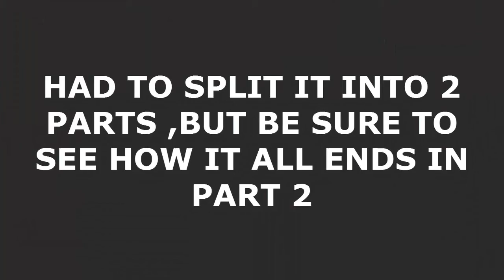7DAYS -1- holy crapcrackers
MY BUDS: check em out V

what up youtubers as you know by now im always looking for some feed back so if you dont like my videos and think im super lame then tell me what you dont like about them so that i can try to stop being as lame oh and i dont mean any offense to anyone in any of my videos its all meant in good humor, HD THIS(if possible, there happy Jason? lol)!! so like and favorite if you enjoy and let me know what you want to see next have a good one and stay awesome

also:
old outro song is (tut tut child- dance to it)
new intro/outro song is Conspiracy - Discord (Original Mix)
old intro song is (yo mama theme)